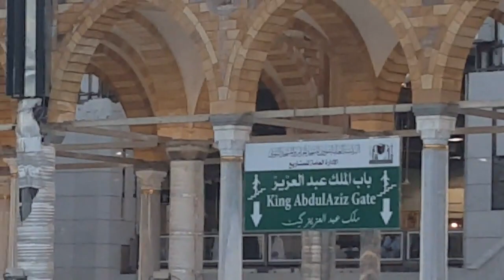Umrah Tawaf karne ka Tariqa The way how to perform Umrah Tawaf with English Subtitles